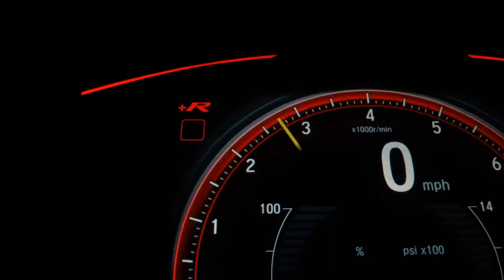VOLKSWAGEN SPACEFOX - 2018 - Santos/SP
Dados do Veículo
Veículo: VOLKSWAGEN / SPACEFOX 1.6 MSI TRENDLINE 8V
Ano: 2017/2018
Combustível: FLEX
Portas: 4 PORTAS
Câmbio: Manual
Cor: PRATA
KM: 54.649

✅ Alarme
✅ Ar Condicionado
✅ Direção Hidráulica
✅ Travas Elétricas
✅ Vidros Elétricos